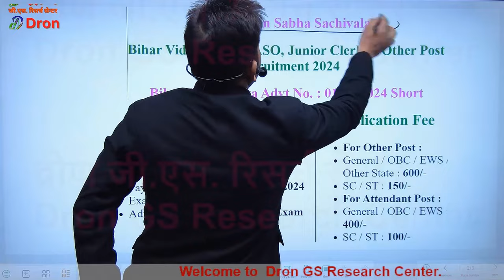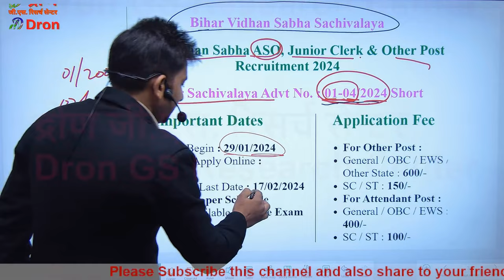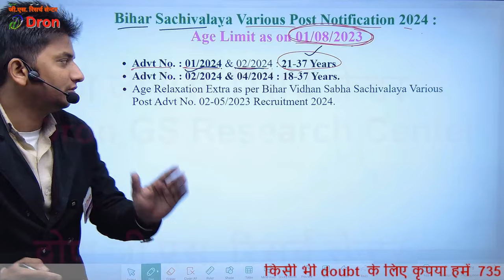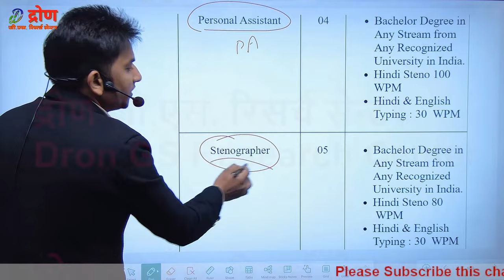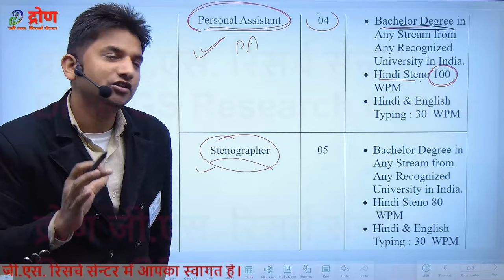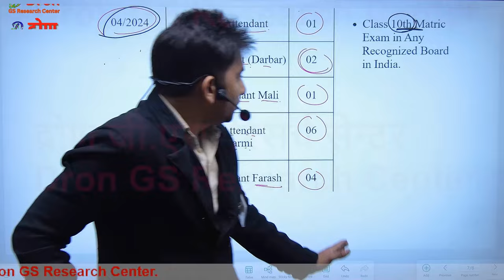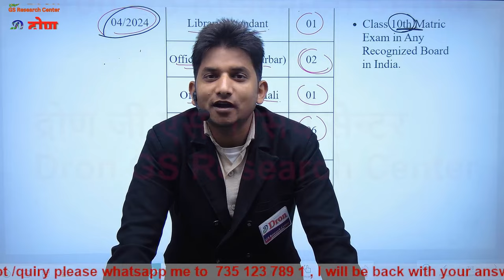bihar vidhan sabha sachivalaya vacancy 2024 । विधानसभा की नई भर्ती 👌 । vidhan sabha sachivalaya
इस विडियो में bihar vidhan sabha sachivalaya vacancy 2024 के बारे में जानकारी दी गई है।
 This video is about the information of bihar vidhan sabha sachivalaya vacancy 2024.